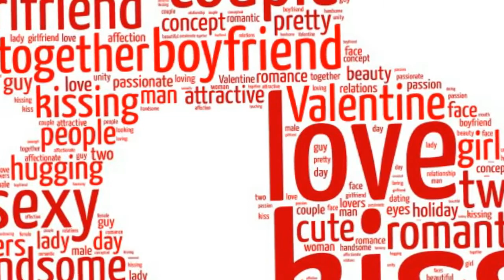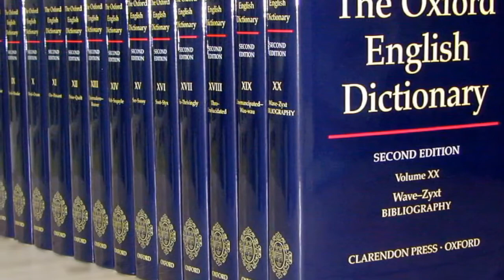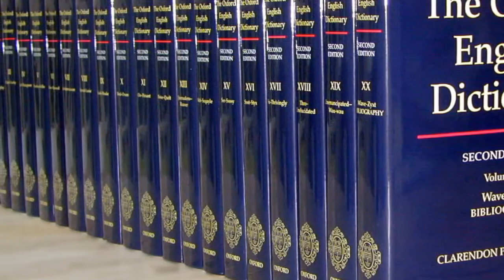5 Slang Words and Phrases Explained